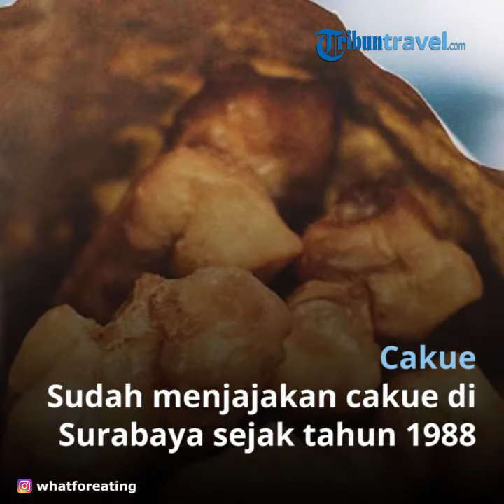Rekomendasi 5 Kuliner Legendaris di Pasar Atom Surabaya, Ada Nasi Cumi hingga Bubur Madura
TRIBUNTRAVEL.COM - Pasar Atom, sebuah pusat perbelanjaan yang ikonik di Surabaya.

Bahkan ada penyataan jika belum ke Pasar Atom maka belum ke Surabaya namanya.

Selain menjadi pusat perbelanjaan, pasar yang terletak di bagian utara Surabaya ini merupakan salah satu destinasi kuliner favorit di kota pahlawan.

Makanan yang beragam menjadi alasan mengapa Pasar Atom menjadi salah satu rujukan bagi masyarakat Surabaya.

Ini beberapa rekomendasi makanan yang ada di Pasar Atom:

1. Nasi cumi

Arek-arek Suroboyo biasanya tidak asing dengan nasi cumi satu ini.

 Nasi Cumi Pasar Arom, terletak di Jalan Waspada Nomor 2-4, Bongkaran, Pabean Cantian.

Lebih tepatnya Nasi Cumi Pasar Atom terletak di sebelah gedung lama Pasar Atom.

Nasi cumi yang dijajakan dalam sebuah warung sederhana ini melayani pengunjunganya selama 24 jam, yang menjadi andalan pastinya lauk cumi.

Cumi dimasak dengan tinta cumi itu sendiri, bercitarasa gurih manis.

Dilengkapi dengan empal, paru, usus sapi. Serta tidak ketinggalan peyek udang yang siap bikin ketagihan.

Hidangan satu ini juga di lengkapi sambal uleknya, rasanya tidak begitu pedas namun sedikit asin.

2. Cakue

Cakue Peneleh, sudah menjajakan cakue di Surabaya sejak tahun 1988. Sejak 31 tahun ini, Cakue peneleh menawarkan kue cakue polos pada umumnya.

Jajanan legendaris ini bisa di temukan di Pasar Atom gedung lama.

Cakue Peneleh berada di Jl. Bunguran No. 45, Bongkaran, Surabaya.

Tepatnya berada di Pasar Ato Lama Tahap III, lantai I.

Kedai sederhana yang selalu ramai pengunjung itu mulai buka pukul 09:00 hingga 17:00 WIB.

Jika menuju ke Cakue Peneleh jangan lupa cicipi cakue udangnya.

Cakue udang terdiri dari cakue polos yang ditengahnya diberi adonan udan dan sedikit potongan sayur-sayuran.

3. Lontong Mie Ny. Marlia

Sesuai namanya, makanan khas Surabaya ini terdiri dari lontong dan mi.

Namun di samping itu hidangan satu ini juga dihadirkan dengan kuah yang segar, sedikit asam dan gurih.

Salah satu tempat makan lontong mi yang terkenal di Pasar Atom adalah Lontong Mie Ny. Marlia.

Terletak di Pasar Atum Lantai 2 Tahap 1. Di Lontong Mie Ny. Marlia, pengunjung disuguhkan sate kerang dan lento goreng yang menggugah selera.

Hidangan tersebut sangat cocok untuk menjadi makanan pendamping bagi sepiring lontong mi.

Lontong Mie Ny. Marlia dihadirkan dengan udang kering, petis, irisan tahu goreng yang lembut, sayur taoge yang masih renyah dan segar.

4. Nasi Timbel Tip-top

Nasi timbel merupakan salah satu hidangan khas Indonesia yang terdiri dari nasi yang sudah dikukus dengan daun pisang, empal, tahu tempe, sambal, dan sayur asem.

Di Pasar Atom ada sebuah depot sederhana yang menyediakan masakan tradisional.

Depot Tip-top ini sudah berdiri sejak puluhan tahun di Pasar Atom. Salah satu menu andalannya adalah nasi timbel.

Nasi timbel Tip-top dilengkapi dengan empal yang diatasnya diberi kremes yang rasanya asin dan gurih.

Sayur asem dari Tip-top juga harus dicoba. Rasanya menambah segar dari nasi timbel. Kuahnya yang tidak terlalu asin namun sedikit manis.

5. Bubur Madura

Di pinggir jalan Pasar Atom sisi timur akan sangat banyak berjejran penjual bubur madura yang sudah ada sejak pagi hari.

Sesuai dengan namanya, bubur ini merupakan kudapan manis asal Madura.

Bubur Madura terdiri dari bubur sum-sum, bubur mutiara, bubur ketan hitam, dan bubur candil.

Artikel ini telah tayang di Tribuntravel.com dengan judul Rekomendasi 5 Kuliner Legendaris di Pasar Atom Surabaya, Ada Nasi Cumi hingga Bubur Madura,